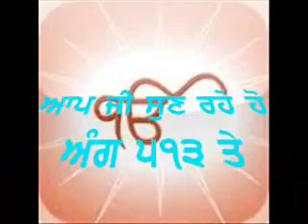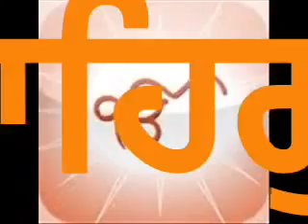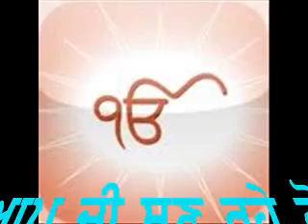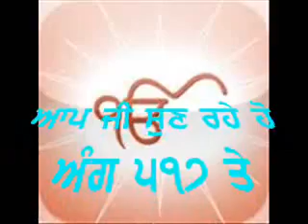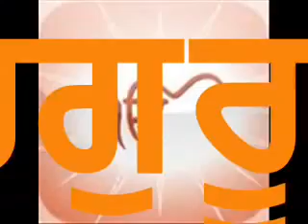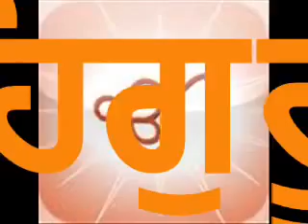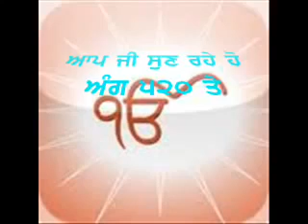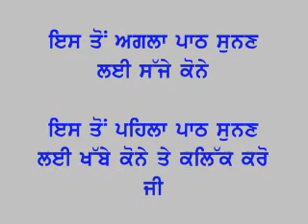047 Paath Shiri Guru Granth Sahib Jee Page 510 to 520 by Giani Mehnga Singh wmv